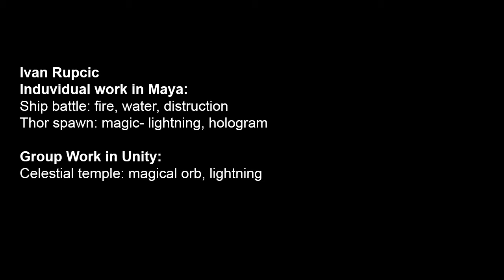Procedural animation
Made during the third year of studies.
Procedural animation lecture assignment. We were tasked to create procedural animation that shows fire. water, destruction and magic. Second part of assignment was to make a elemental temple how ever we see it fit and animate particle system with in Unity. On this project I worked with John Hauge and Kenneth Vassbakk both super talented guys.